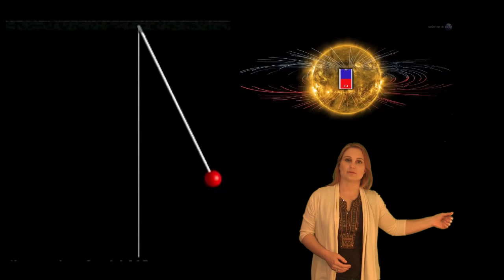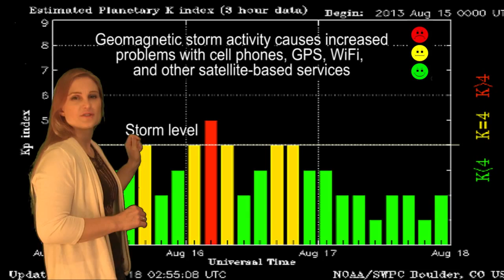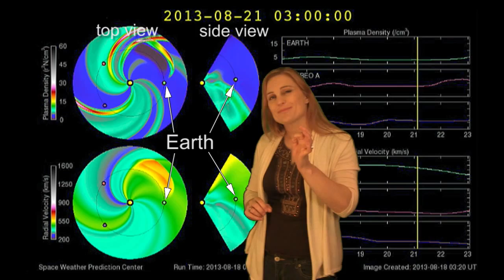Solar Storm Forecast 08-19-13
This week looks to be very exciting as the Sun has been busy directing an M-flare and two massive solar storms towards Earth. The solar storms are predicted to arrive on August 20th and 23rd and could produce beautiful auroral light shows plus disrupt our cell phones, WiFi, and GPS services. Along with the storms, there are many new active regions developing on the Earth-side of the solar disk, which may mean more flares and more Earth-directed eruptions are in store for us this week. See the details of these and learn why NASA's recent press release about the Sun's upcoming magnetic field reversal does not pose any threat to our Earth.

Follow @TamithaSkov on Twitter for Daily Space Weather Forecasts